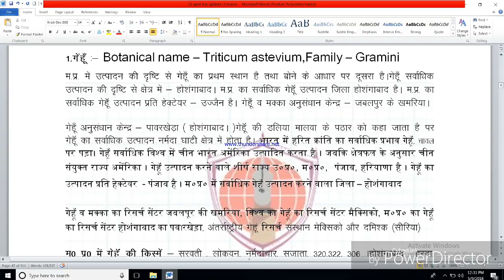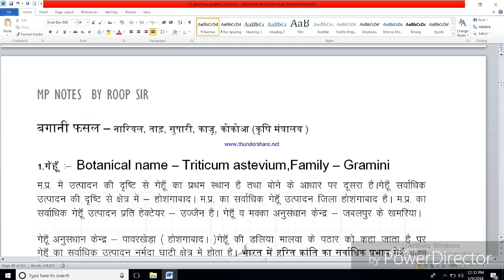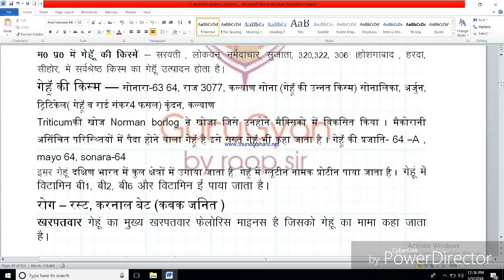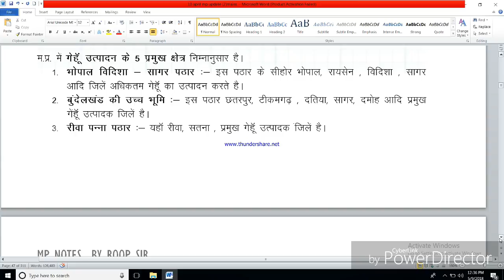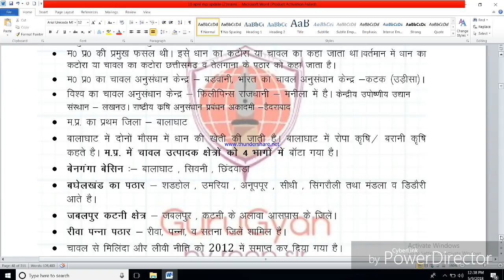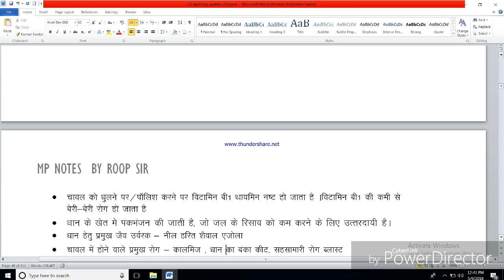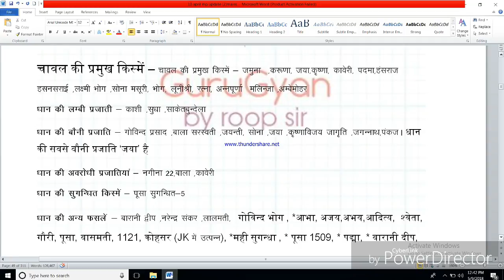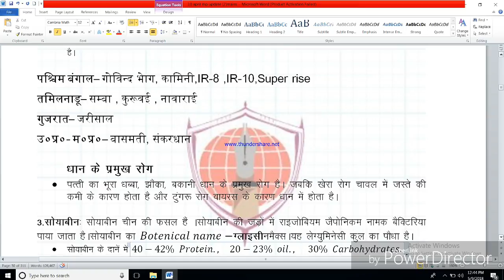AGRICULTURE PART 1 FOR UPSC.MPPSC MAINS,UPPCS MAINS,VYAPAM,SSC,RPSC PRE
में रूप सर आपके लिए लाया हु फ़्री online class आप मेरे mp map से लाभ के सकते हे साथ ही 27march से  आपके लिए vyapam,MPPSC mains RPSC AND RTS कि class भी शुरू karunga